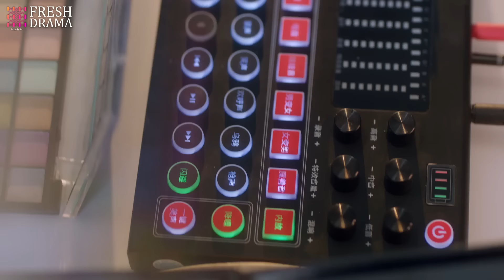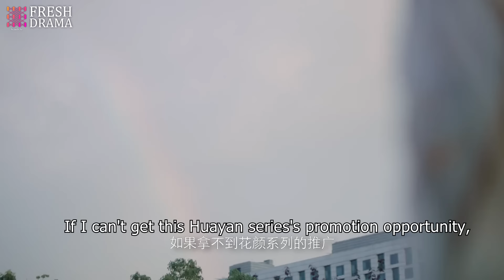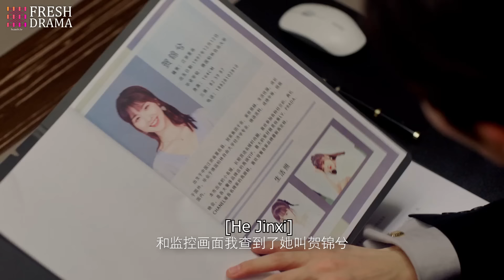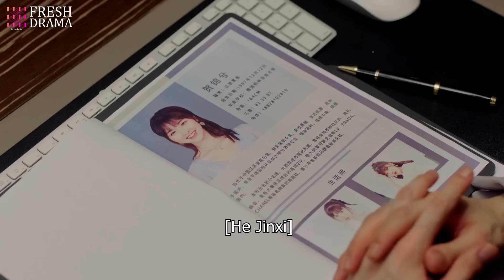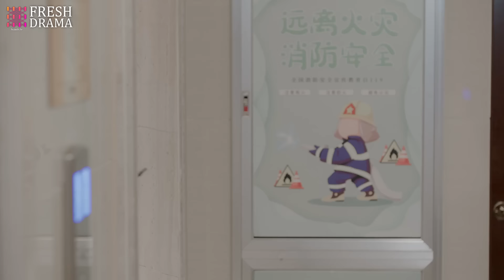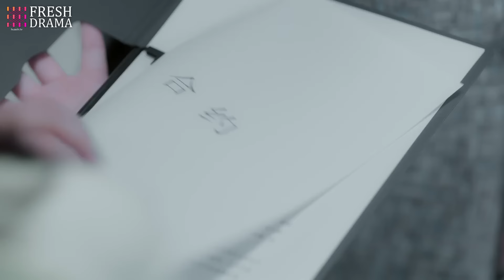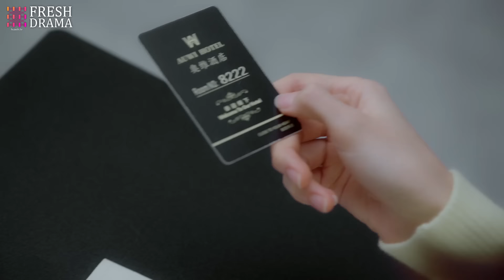🍬《霸道總裁契約妻》第1集 霸道總裁愛上小姨子 💕 雙生少女被迫替嫁 | The Overbearing CEO's Contract Wife EP1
📺 劇名：霸道總裁契約妻
🌈 主演：羅正
🎬 集數：24集

💌 劇情簡介：
美妝主播蘇顏兮受到孿生姐姐賀錦兮的威脅，被迫代替姐姐和豪門總裁顧西城成為「契約戀人」的故事。本想哄生病的奶奶開心而假裝戀愛的顧西城，逐漸被這個樂觀陽光的蘇顏兮所吸引，同住屋檐下的兩人感情在摩擦中漸漸升溫，在蘇顏兮的細心陪伴下，顧西城逐漸卸下暴躁冷酷的外殼，坦露出柔軟的內心。與此同時，一直隱瞞身份無法訴說真相的蘇顏兮卻陷入到了巨大的痛苦中。

📺 Drama Name：The Overbearing CEO's Contract Wife
🎬 Episodes: 24
🌈 Starring:
Luo Zheng as Gu Xicheng
Lin Xinyi as Su YanXi

💌 Synopsis:
Makeup influencer Su Yanxi is threatened by her twin sister He Jinxi and is forced to pretend to be her sister and enter into a "contractual relationship" with wealthy CEO Gu Xicheng. Gu Xicheng, who initially wanted to cheer up his sick grandmother by pretending to be in love, gradually becomes attracted to this optimistic and cheerful Su Yanxi. Living under the same roof, their relationship gradually heats up through friction. With Su Yanxi's attentive companionship, Gu Xicheng slowly sheds his irritable and cold exterior, revealing a tender heart. Meanwhile, Su Yanxi, who has been hiding her true identity and unable to reveal the truth, finds herself trapped in immense pain.